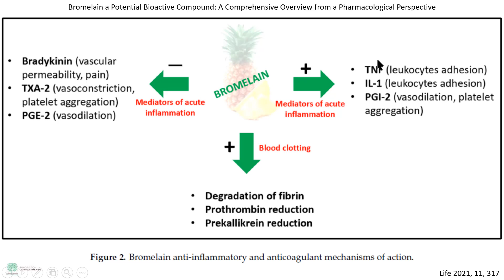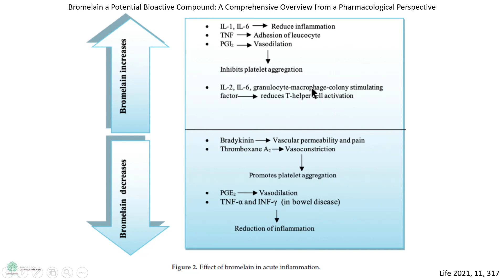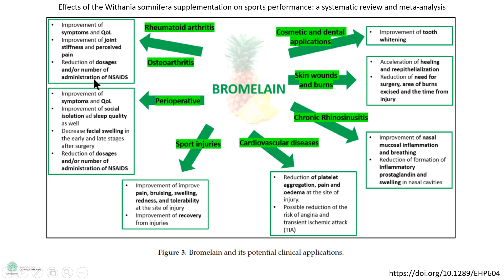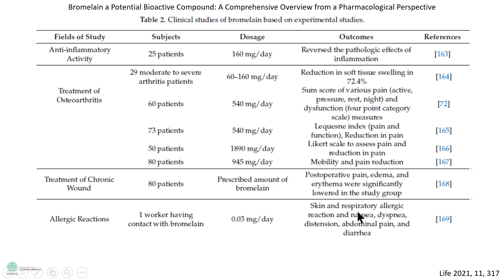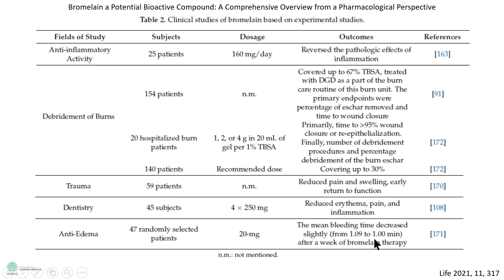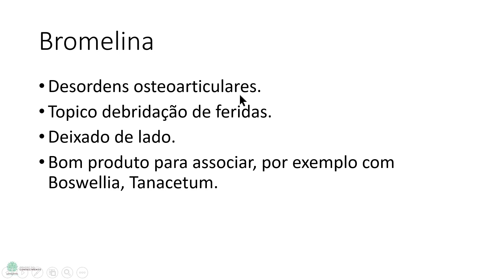Bromelina, um medicamento originário do abacaxi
A bromelina, encontrada no abacaxi é um medicamento eficaz no controle de várias desordens inflamatórias, particularmente doenças reumaticas.